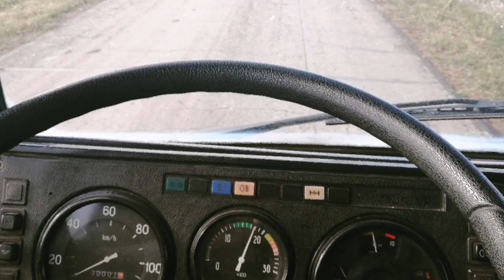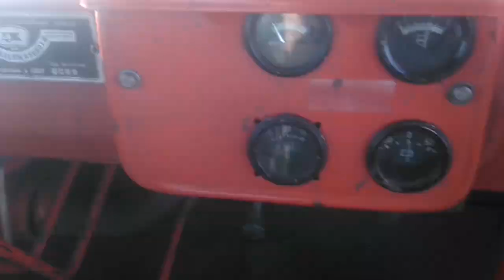Всего понемногу. ДТ-75, Енисей 1200, МТЗ-80,....